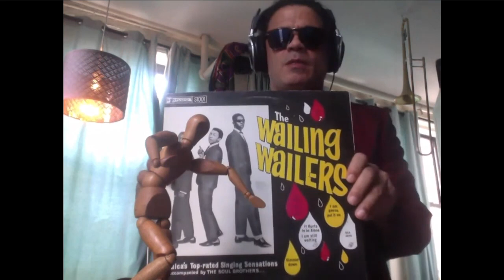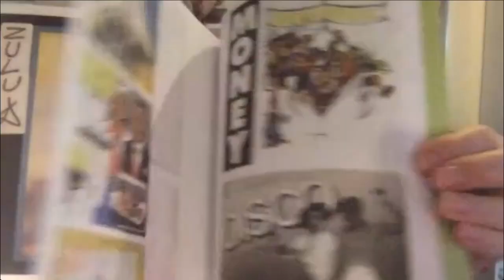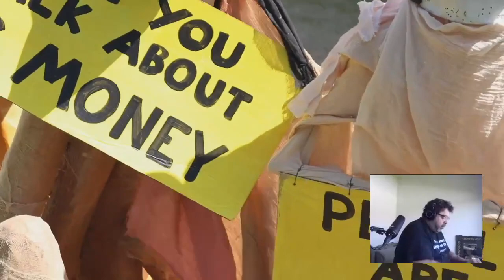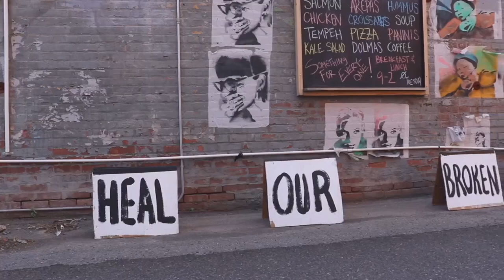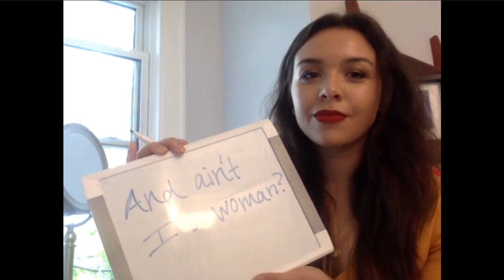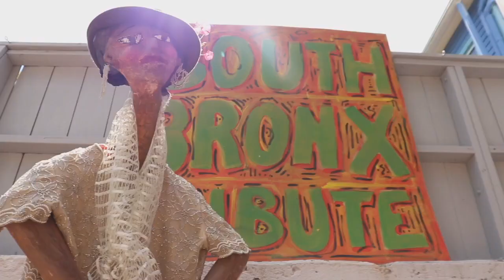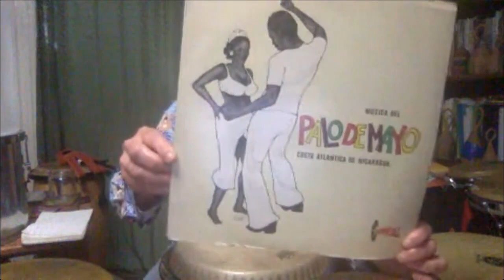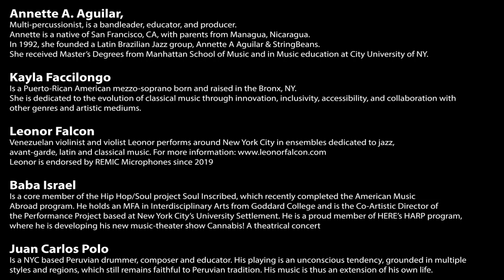BronX BandA featuring Arturo O’Farrill on Friday 12 June 2020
Livestreaming BronX BandA featuring Arturo O’Farrill on the global, commons-based, peer produced HowlRound TV network at howlround.tv on Friday 12 June 2020 at at 11 a.m. HST (Honolulu, UTC-10) / 1 p.m. AKDT (Juneau, UTC-8) / 2 p.m. PDT (San Francisco, UTC-7) / 4 p.m. CDT (Chicago, UTC-5) / 5 p.m. EDT (New York, UTC-4).

About the BronX BandA Ensemble
Arturo O'Farrill, pianist, composer, and educator, was born in Mexico and grew up in New York City. He received his formal musical education at the Manhattan School of Music and the Aaron Copland School of Music at Queens College. In 2007, he founded the Afro Latin Jazz Alliance as a not-for-profit organization dedicated to the performance, education, and preservation of Afro Latin music.

Annette A. Aguilar, multi-percussionist, is a bandleader, educator, and producer. Annette is a native of San Francisco, CA, with parents from Managua, Nicaragua. In 1992, she founded a Latin Brazilian Jazz group, Annette A Aguilar & StringBeans. She received Master’s Degrees from Manhattan School of Music and in Music education at City University of NY.

Kayla Faccilongo is a Puerto-Rican American mezzo-soprano born and raised in the Bronx, NY. She is dedicated to the evolution of classical music through innovation, inclusivity, accessibility, and collaboration with other genres and artistic mediums.

Leonor Falcon, Venezuelan violinist and violist Leonor performs around New York City in ensembles dedicated to jazz, avant-garde, latin and classical music.
Leonor is endorsed by REMIC Microphones since 2019

Clark Gayton, trombone, bass trombone, tuba, and euphonium player, was born in Seattle, WA and now lives in NYC. He is as comfortable with classical music as he is with jazz, indie rock, folk and reggae.

Baba Israel is a core member of the Hip Hop/Soul project Soul Inscribed, which recently completed the American Music Abroad program. He holds an MFA in Interdisciplinary Arts from Goddard College and is the Co-Artistic Director of the Performance Project based at New York City’s University Settlement. He is a proud member of HERE’s HARP program, where he is developing his new music-theater show Cannabis! A theatrical concert.

Juan Carlos Polo is a NYC based Peruvian drummer, composer and educator. His playing is an unconscious tendency, grounded in multiple styles and regions, which still remains faithful to Peruvian tradition. His music is thus an extension of his own life.

Leo Traversa is a native New Yorker and distinguished musician and educator. His extensive knowledge across musical genres and cultures, along with his mastery of playing techniques, makes him one of the most versatile and proficient bassists on the scene today.

Juanma Trujillo is a guitarist born and raised in Caracas, Venezuela. He has the ability to generate emotive and powerful musical statements that transcend the scope of typical structures, analysis, or preconceived systems, and engage not only the ears but the mind and spirit as well.

About Redwing Blackbird Theater
Redwing Blackbird Theater creates giant puppet operas, pageants & hand puppet shows locally & worldwide. Our theater, workshop & museum space, founded 20 years ago by Amy Trompetter in Rosendale, NY, focuses on community action & social justice. Collaborators include: Danella Abbey, Liana Gabel, Jim Luckner, Andrea Maddox, Melisande Potter, Caru Thompson, Miss V. Filming by DeeDee Halleck, Isabella Lawkins, and Arny Lippin. Litany poem fragment by Patricia Storace. Hip Hop Dancers thanks to Center for Creative Education, Kingston NY. Redwingblackbirdtheater.com

About Casita Maria
The Heart of Creativity. The Home of Success.
Casita Maria is the first and oldest Latino Charity in NYC, founded in 1934 in El Barrio and now located in Hunts Point, in the South Bronx. We provide a safe and welcoming community, enriching and uplifting youth and families towards success through shared cultural, art and educational experiences and programs. Each year, we serve over 1,000 young people in after school programs and summer camp, while our Creative Arts programs reach over 40,000 community members. Our vision is to create a dynamic and thriving community, celebrating arts and culture as integral to its vitality and success. casitamaria.org